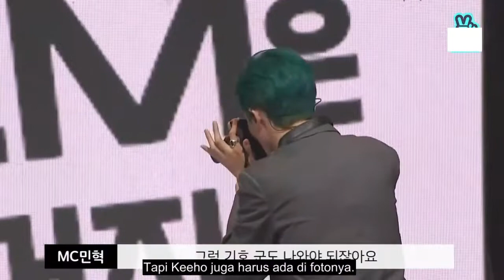[INDO SUB] P1Harmony - Perkenalan Diri di Showcase Debut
P1Harmony sub indo